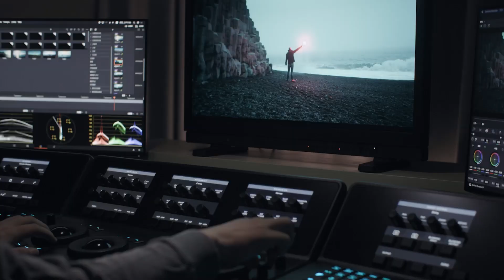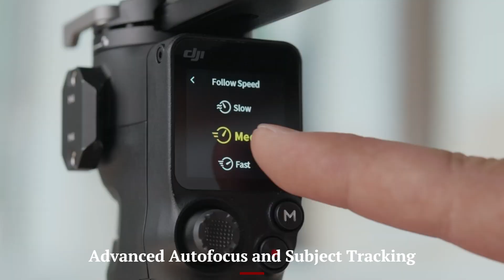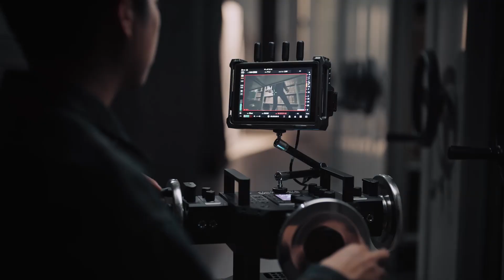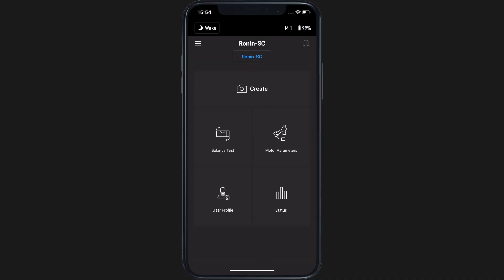DJI 1st Mirrorless Camera – Can It Beat Sony & Canon?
DJI is making waves once again—this time not with a drone, but with its first-ever mirrorless camera, and it's already being called a potential game-changer. Rumors suggest that this new camera will feature a cutting-edge global shutter sensor, 8K video recording, and AI-powered autofocus, positioning it to compete directly with mirrorless giants like Sony, Canon, and Nikon.

Tap that thumbs-up button if this video sparked fireworks in your brain! 👍
Hit them with the share button—it's like a digital high-five! 🤝
Dive into the comment section and sprinkle some stardust with your thoughts and musings.🌌

In this video, we’ll explore everything we know so far about DJI’s ambitious leap into the camera market. From leaked specs and design, to price expectations and possible collaboration with Huawei, this could be the biggest disruption the camera world has seen in years. Should Sony and Canon be worried? Let’s find out.